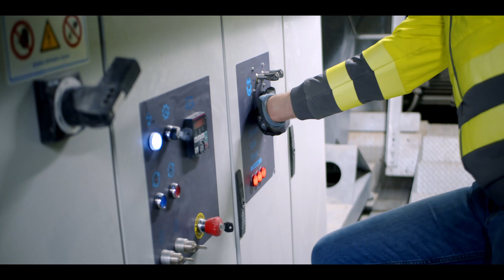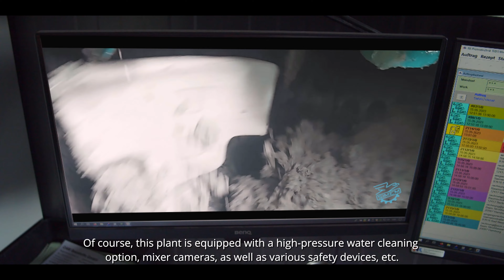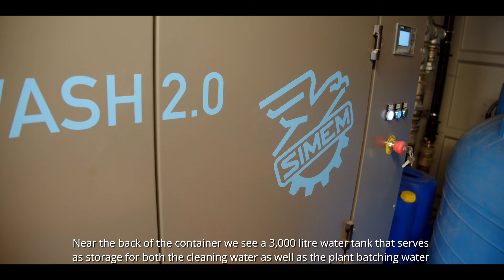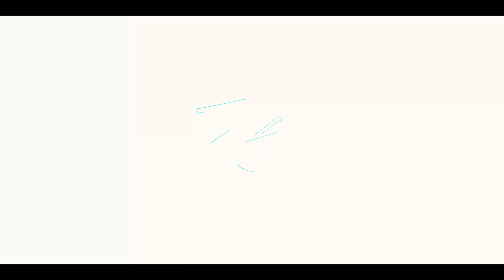Simem MMX5000 Präsentation KBK - Hamburg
Wir zeugen euch die Supermobile SIMEM MMX 5000 die bei KBK - Kies Beton Krebs in Hamburg installiert wurde.